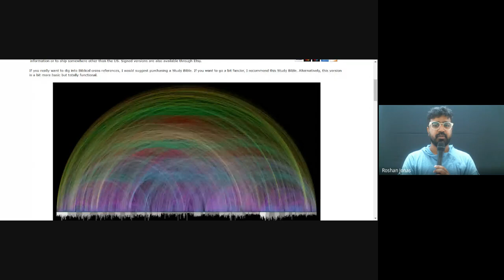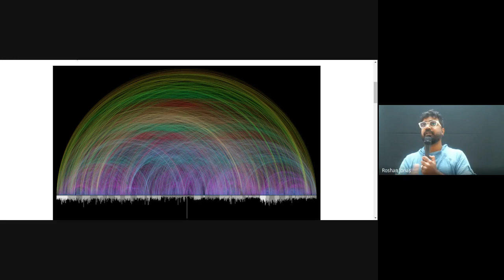The Local Church | Lecture 9: BC203-TLC-20230915